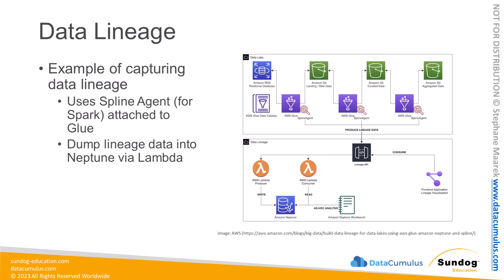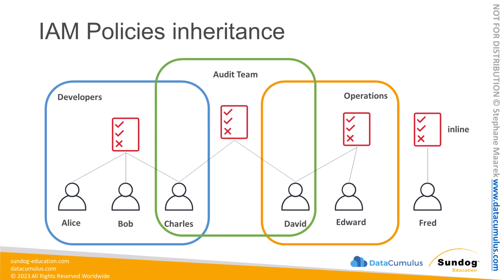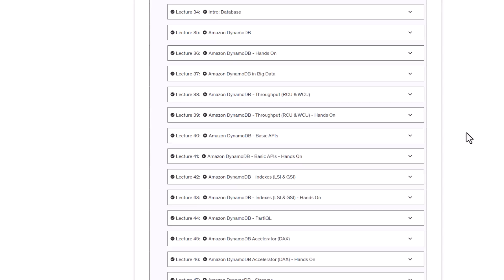New Course: AWS Certified Data Engineer Associate 2023 - Hands On!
Now available our AWS Certified Data Engineer Associate 2023 - Hands On!

For this course, I’ve teamed up with a fellow best-selling Udemy instructor, Stéphane Maarek, to deliver the most comprehensive and hands-on prep course we've seen.

The AWS Certified Data Engineer Associate Exam is one of the most challenging associate-level certification exams you can take from Amazon, and even among the most challenging overall.

Passing it tells employers in no uncertain terms that your knowledge of data pipelines is wide and deep. But, even experienced technologists need to prepare heavily for this exam.

Go into the AWS Certified Data Engineer Associate Exam with confidence!